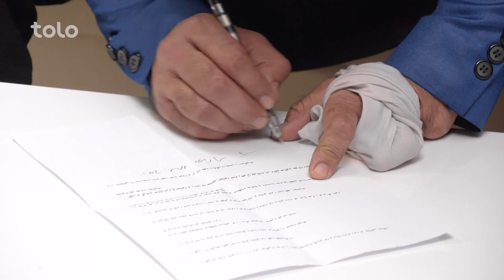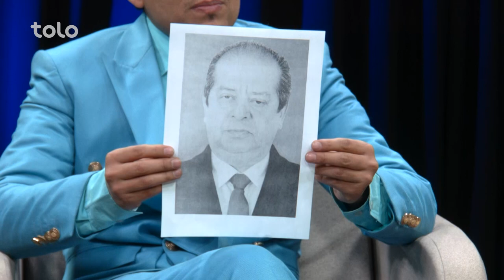شبکه خنده - فصل ۶ - قسمت پنجاه ام / Shabake Khanda - Season 6 - Episode 50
فیسبوک: Facebook.com/ShabakeKhandaTOLOTV
انستاگرام: Instagram.com/ShabakeKhandaOfficialPage